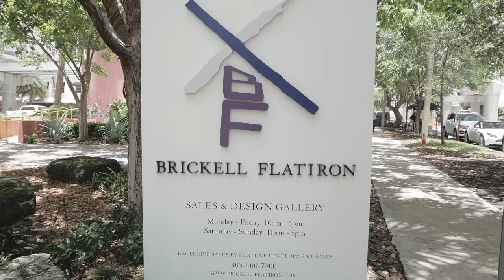Fortune International Group - How the World Discovers South Florida